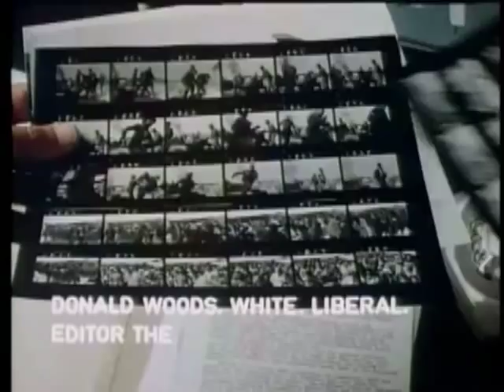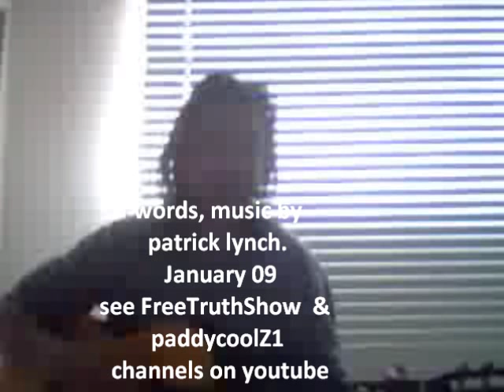CRY FREEDOM TRAILER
CRY FREEDOM with denzil washington as steven biko